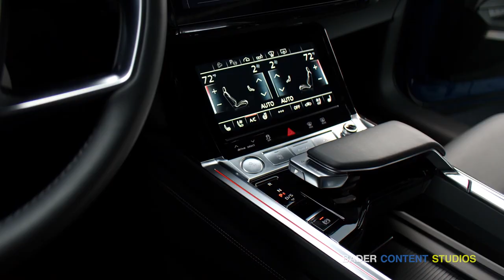GLOBAL DEBUT OF AUDI ALL-ELECTRIC e-tron SUV WITH CELEBRITY STAR POWER!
San Francisco, CA - September 2018: In San Francisco, Audi of America introduced its first fully electric production model: the “Audi e-tron” - a mid-size SUV for sport, family and leisure.

The Audi e-tron offers the spaciousness and comfort of one of the brand’s typical full-size models.

e-tron Star Power: Among the celebrities attending this historic debut and commenting on the importance of sustainable electric automotive transportation included Diplo, Shailene Woodley, Alexander Skarsgard, Armie Hammer and Olivia Wilde.

About e-tron: Paired with high-quality materials and fine workmanship, it makes electric mobility a premium experience. This is also ensured by the comprehensive and reliable range of charging options with intelligent solutions for at home and on the go. In an industry first to-date, the e-tron debuts a DC fast charging capability of up to 150 kW available at select high-speed public charging stations, this capability can deliver up-to an 80 percent charge in only approximately 30 minutes.

Amazon Home Services: Approximately 80% of charging is done at home. Audi is collaborating with Amazon Home Services to help drivers connect with professionals that can offer a fast, easy solution to get set up with a Level 2 home charging station. The included home charging capsule can fully charge the Audi e-tron battery in about 9 hours from a 240 volt/50 amp outlet with a NEMA 14-50 plug.

Audi Working with Electrify America: Electrify America is helping expand electric car charging infrastructure throughout the United States. Over the next year, they plan on adding over 650 new locations to the existing network for easy high speed charging across the country. Audi e-tron owners will receive 1,000 kWh of charging at Electrify America sites, or approximately 2,000 miles of electric driving, at no additional cost. Electrify America is a fast-growing network of more than 18,000 electric car charging stations and nearly 50,000 charging outlets make it easy to recharge on the go.

The dealers are taking orders now with delivery in the second quarter of 2019.